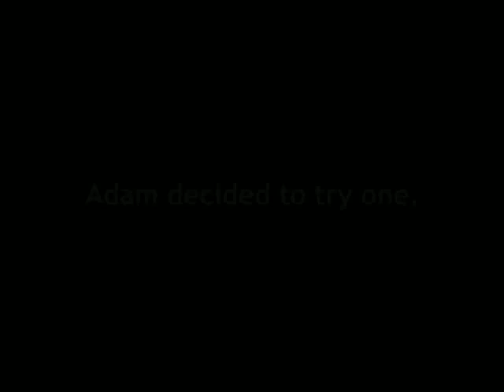Can It Be Done - 3 in 30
Dunckel tries to eat 3 habanero peppers in 30 seconds.